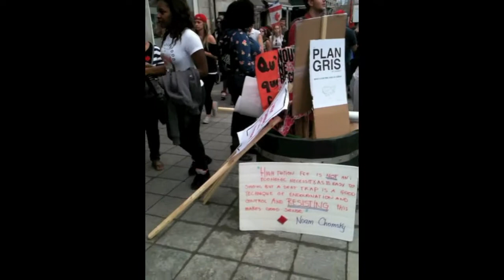Greve-Strike Quebec Students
March 22, 2012 close to 200,000 students and supporters march in Montreal protesting the fee increase of more than $300 per year for university and junior college students. Students have been on strike in Quebec since mid-February over the increases.